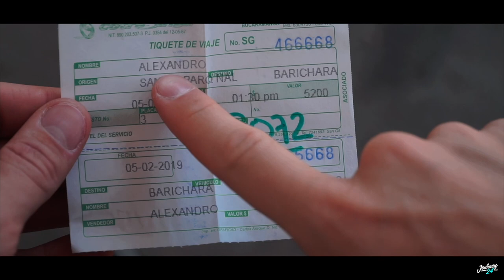DISCOVER SANTANDER - COLOMBIA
MY EQUIPMENT:

My Big Camera:

Main Lens

Joby Tripod:

Gopro Stick

GoPro Chest Mount

My Safe HardDisk

MY BAGS

Big One